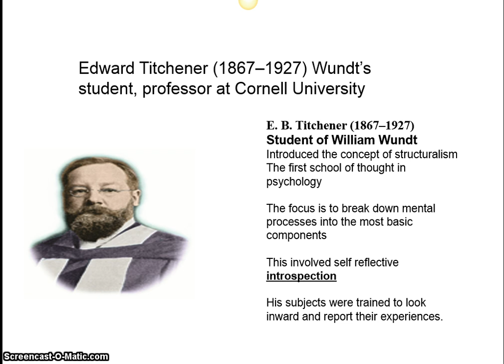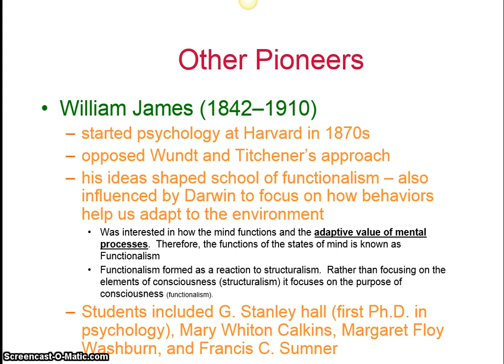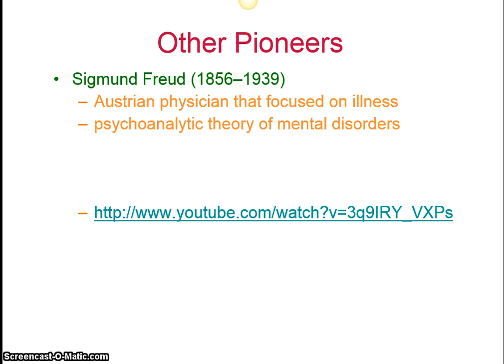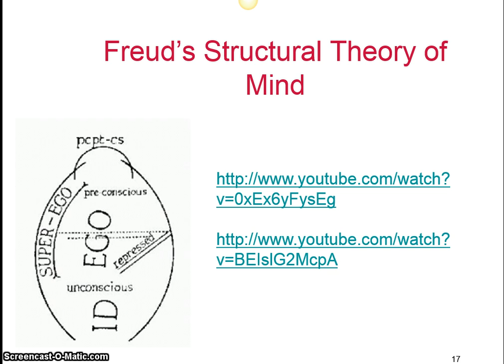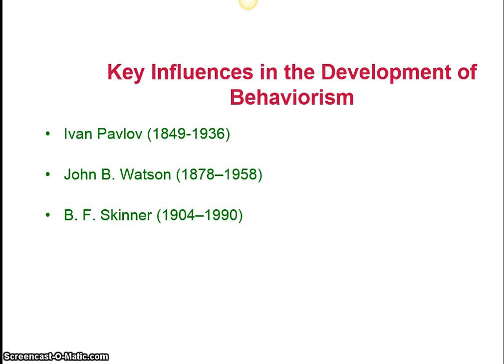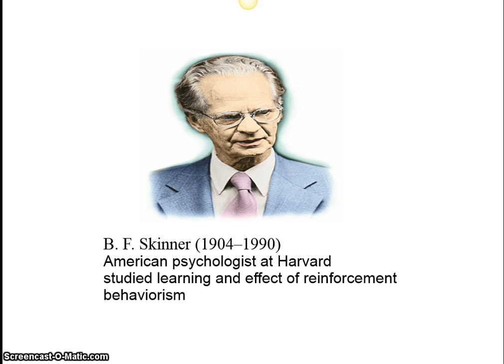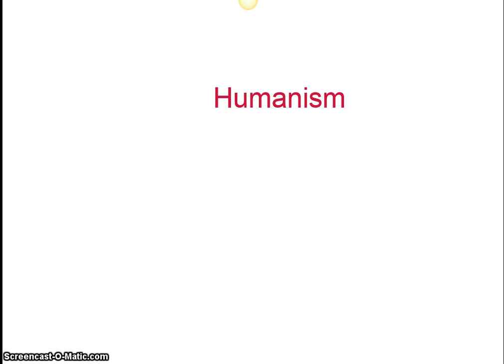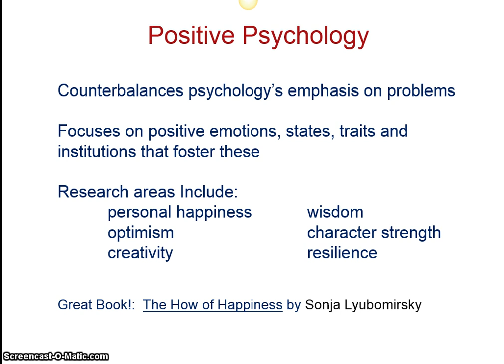History of Psychology Part 3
The History of Psychology part three in a three part series by Professor Holly Chandler, Front Range Community College